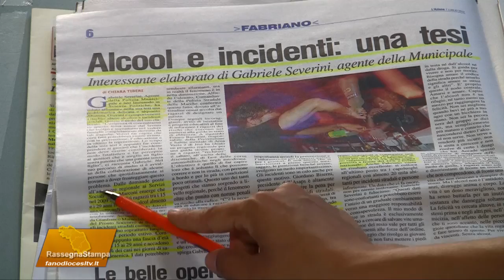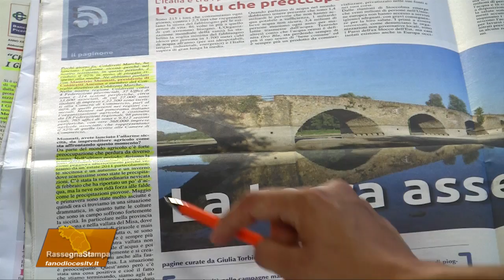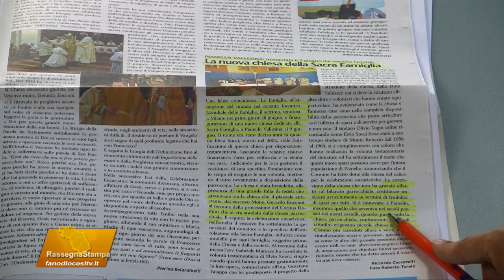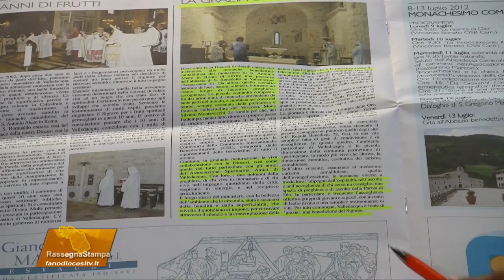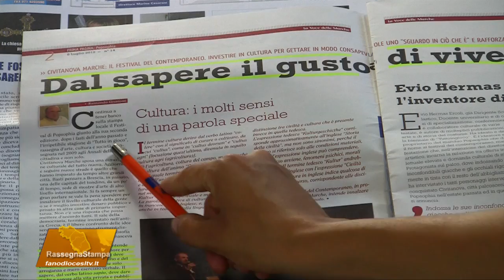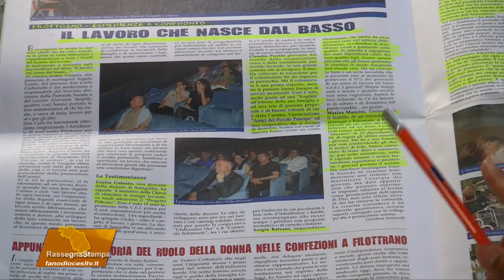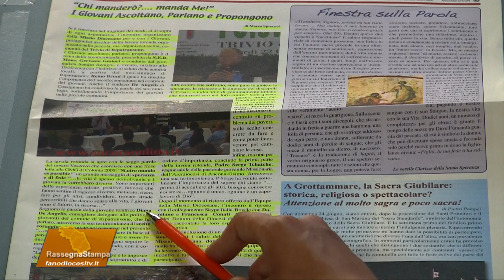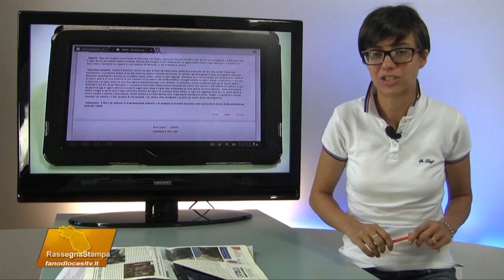Rassegna stampa del 17-07-12